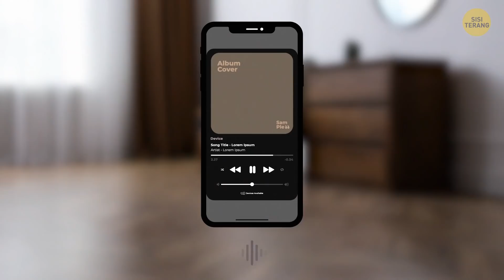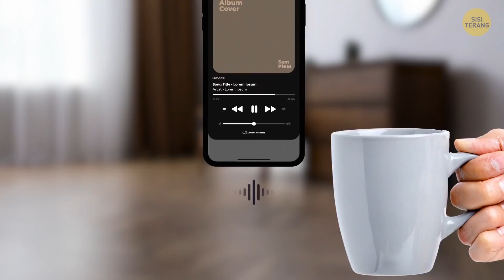10+ Hal Sehari-hari yang Tanpa Kita Sadari Dilakukan dengan Salah